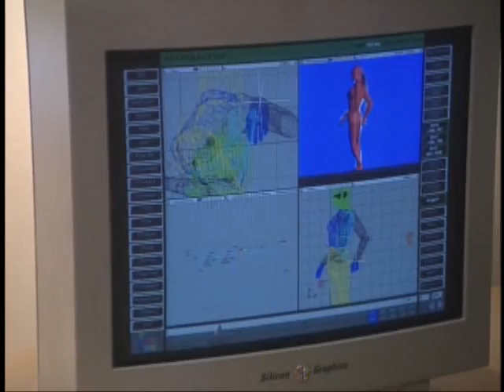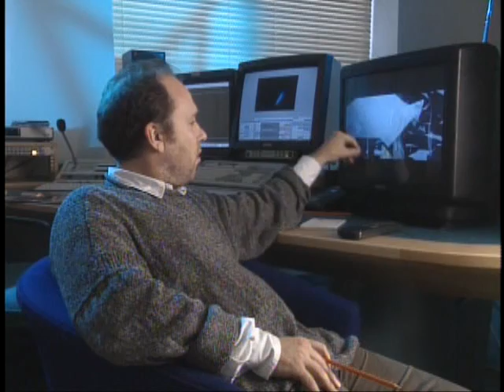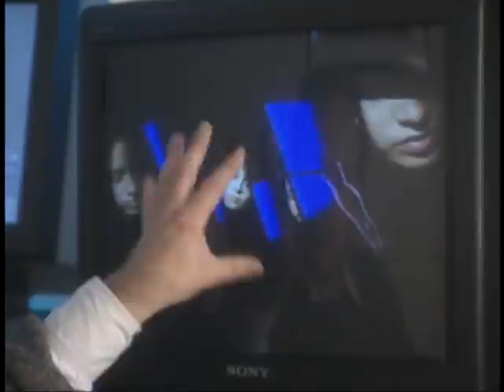The Making Of Tomorrow Never Dies Part 1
Non-Profit. Property Of Metrogoldwyn Mayer Inc. And Viacom International. Copyrights Belong To Them.